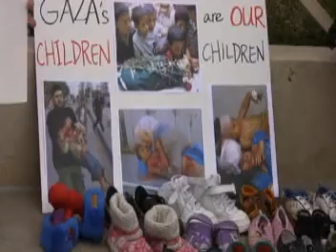Musicians for Peace at the Austin in Solidarity with Gaza rally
South steps of the Texas Capitol